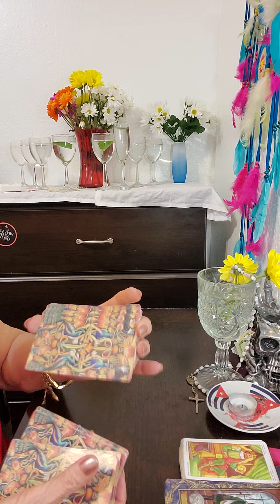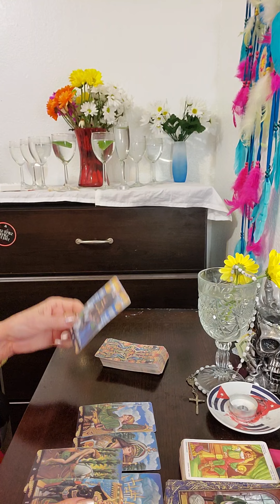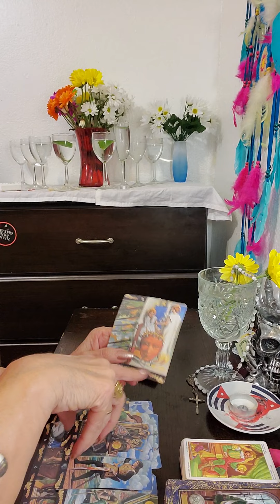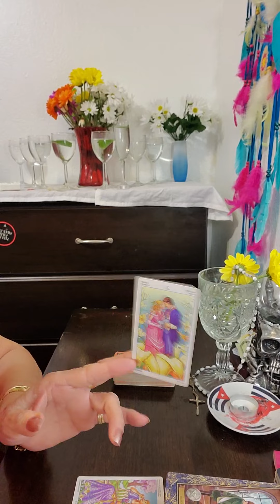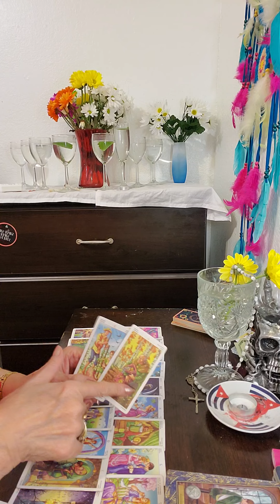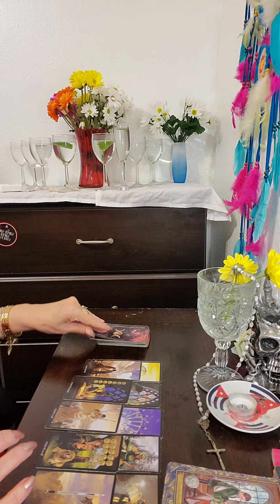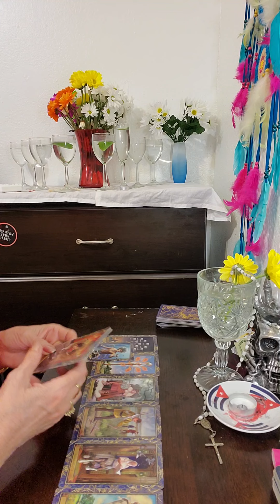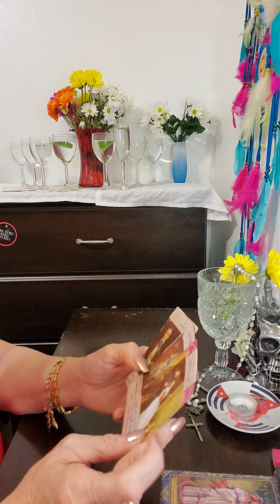Leos casados y solteros no quieren migaja de amor todo o nada